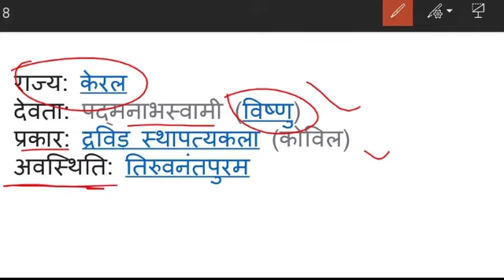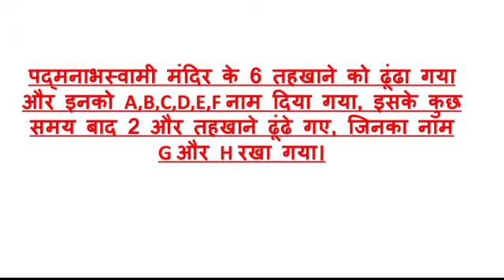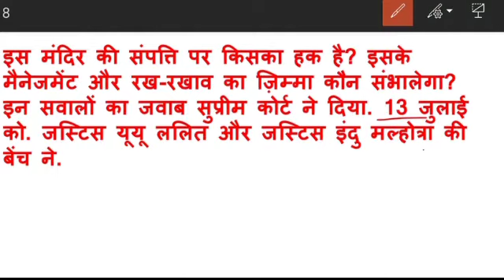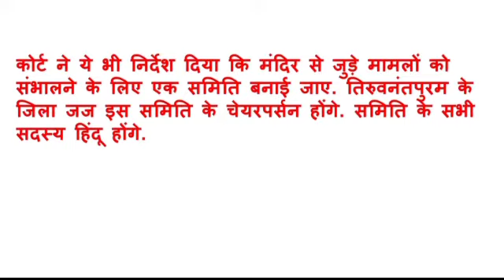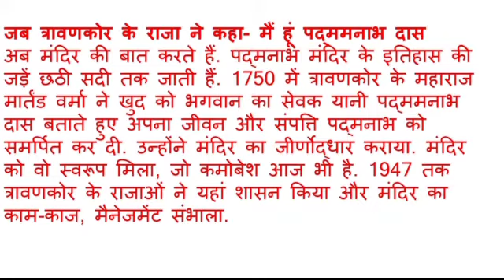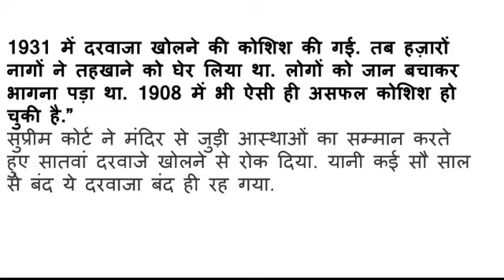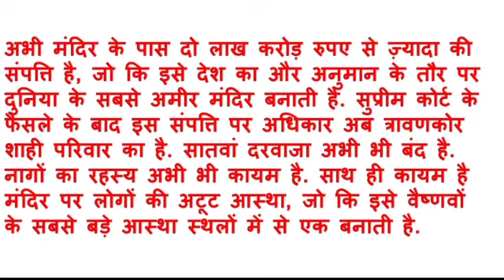Padmanabhaswamy Temple का क्या रहस्यमई दरवाजा खुलेगा / पद्मनाभस्वामी मंदिर का सातवा रहस्यमय दरवाजा